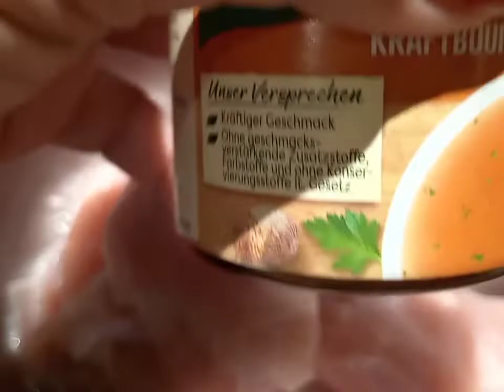HOW TO COOK MARINATED SLICE CHICKENBREAST&SAUTED VEGES I LEYTENIA'SKITCHENETTE I HEALTHYDIETFOOD